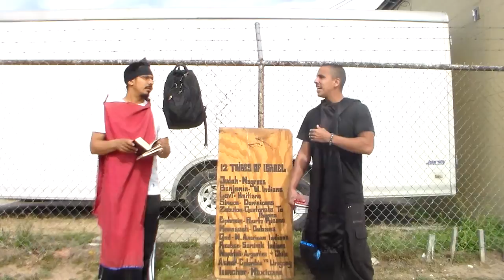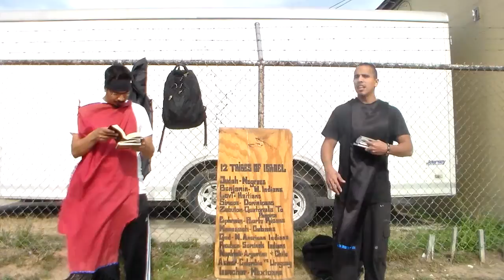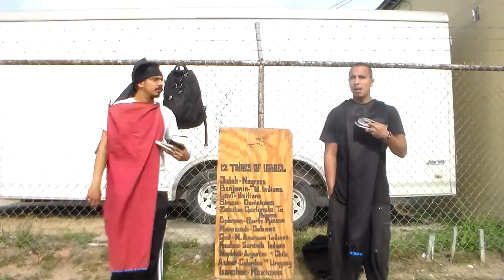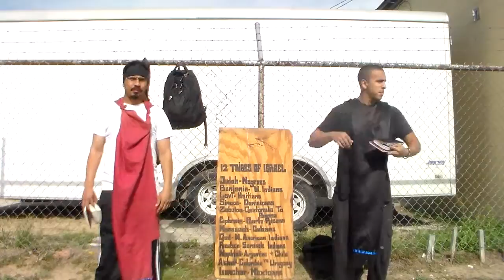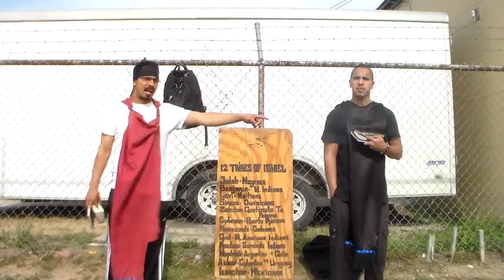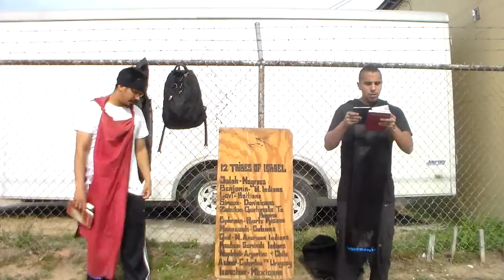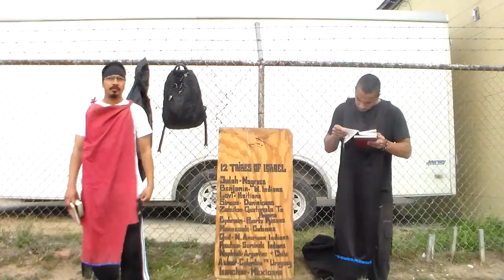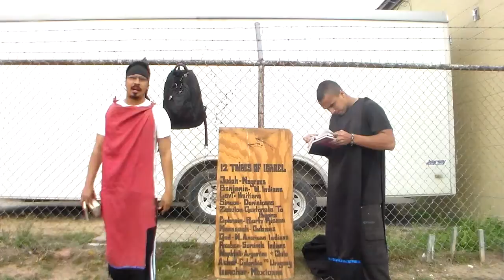3/8/15-Its Impossible ToEscape The Prophesies Pt5